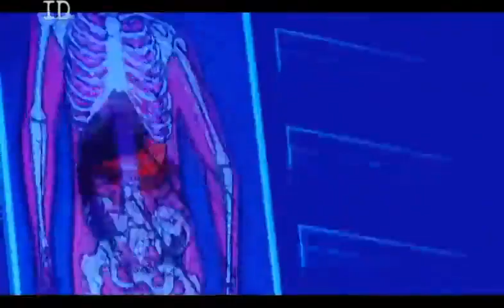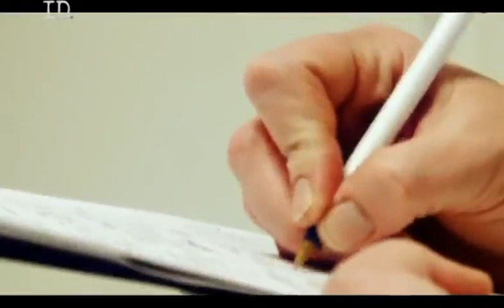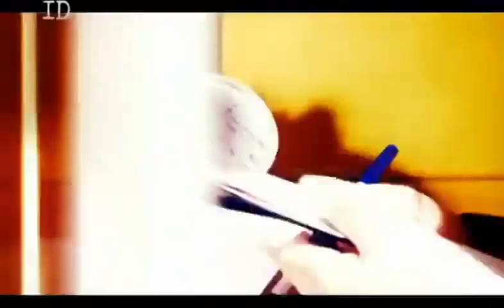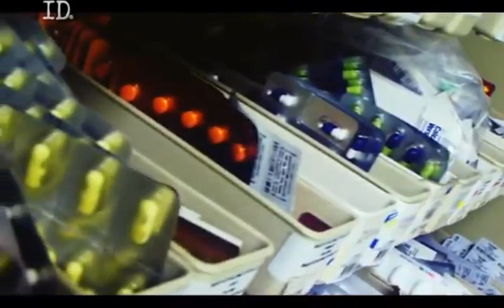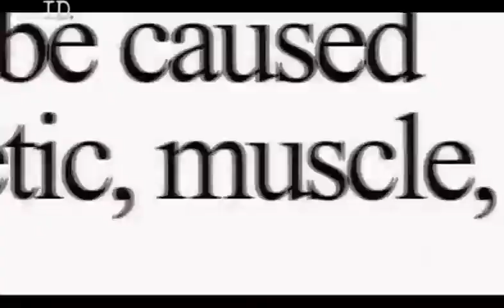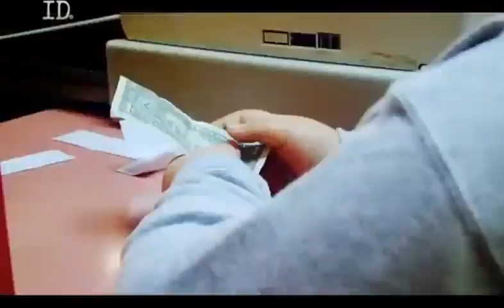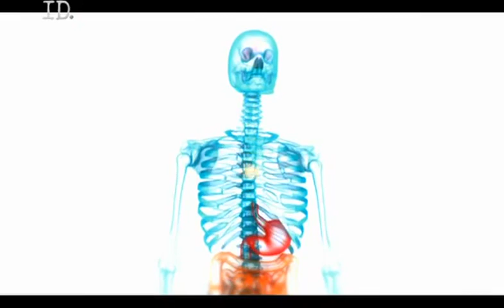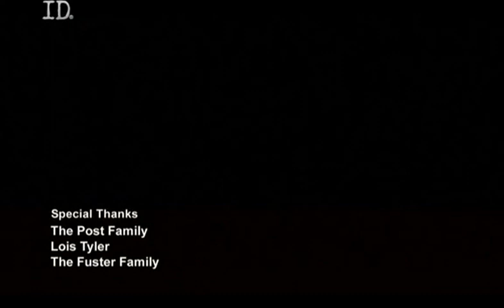Niezwykłe przypadki medyczne - Zespół wiecznego głodu - film dokumentalny LEKTOR PL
Seria „Niezwykłe przypadki medyczne" przedstawia schorzenia, których przyczyny są trudne do ustalenia.

Jeśli podobają Ci się filmy na moim kanale i chcesz jakoś mi podziękować, to postaw mi kawę